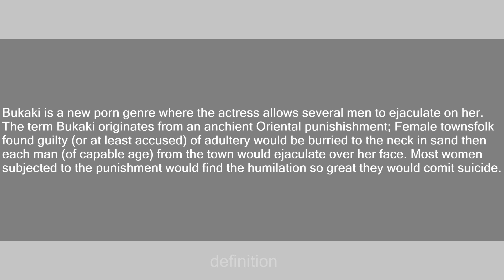bookaki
Slang flashcards: